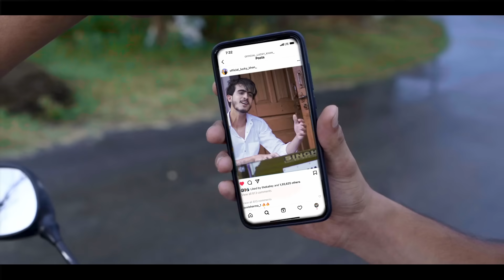POISON || LUCKY KHAN || NEW PUNJABI SONGS 2022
🎵 Up Beat Music  & Binder Birk Presents 🎵

Poison|| || Latest Punjabi Songs 2022

🅾️ Singer : Lucky khan
🅾️ Lyrics: Lucky khan
🅾️ Poster : Jaysalvfx
🅾️ Video Director: Niceclickscreations

Online Promotion _ Upbeat Media